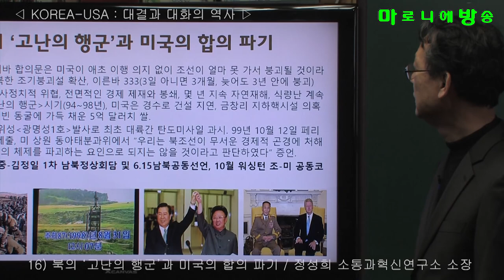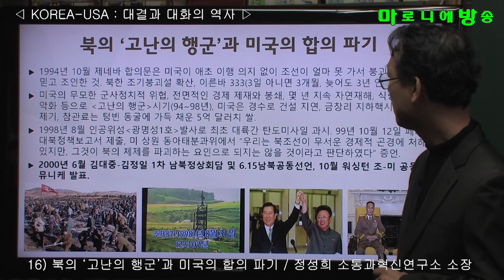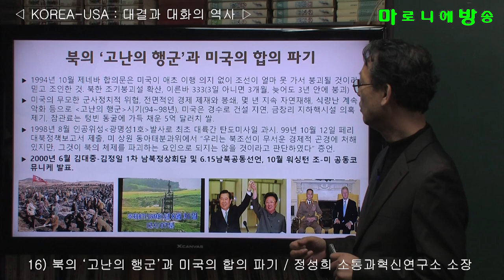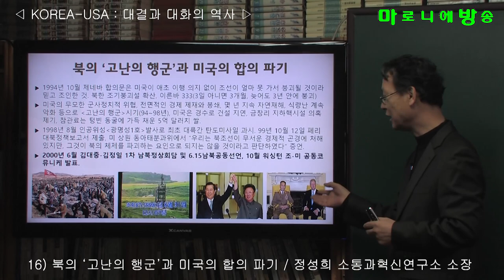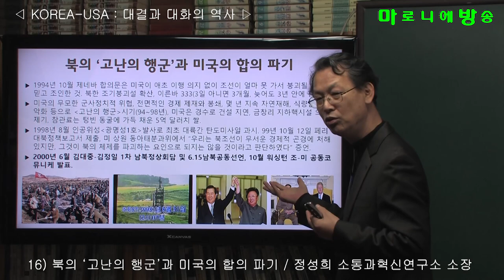[소통과혁신] 16) 북의 ‘고난의 행군’과 미국의 합의 파기 / 한반도-미국 : 대결과 대화의 역사-정성희 소통과혁신연구소 소장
1994년 10월 제네바 합의문은 미국이 애초 이행 의지 없이 조선이 얼마 못 가서 붕괴될 것이라 믿고 조인한 것. 북한 조기붕괴설 확산, 이른바 333(3일 아니면 3개월, 늦어도 3년 안에 붕괴)
미국의 무모한 군사정치적 위협, 전면적인 경제 제재와 봉쇄, 몇 년 지속 자연재해, 식량난 계속 악화 등으로 '고난의 행군' 시기(94~98년), 미국은 경수로 건설 지연, 금창리 지하핵시설 의혹 제기, 참관료는 텅빈 동굴에 가득 채운 5억 달러치 쌀.
1998년 8월 인공위성 '광명성1호' 발사로 최초 대륙간 탄도미사일 과시. 99년 10월 12일 페리 대북정책보고서 제출, 미 상원 동아태분과위에서 “우리는 북조선이 무서운 경제적 곤경에 처해있지만, 그것이 북의 체제를 파괴하는 요인으로 되지는 않을 것이라고 판단하였다” 증언.
2000년 6월 김대중-김정일 1차 남북정상회담 및 6.15남북공동선언, 10월 워싱턴 조-미 공동코뮤니케 발표.